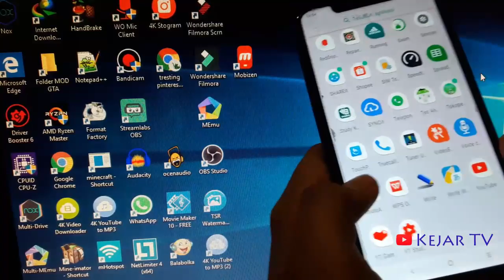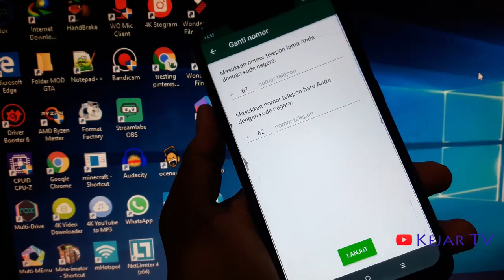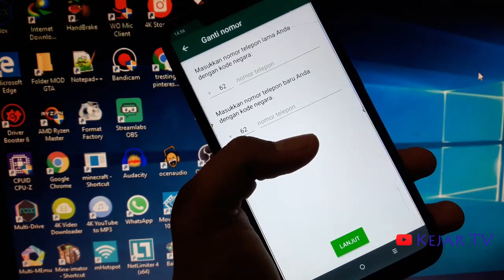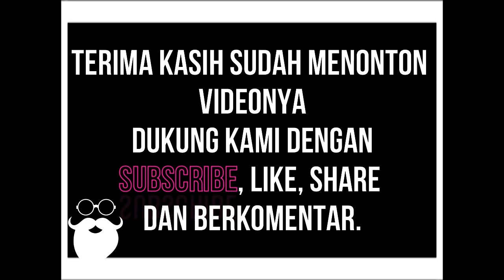Cara Mengganti Nomor WhatApp Mudah Tanpa Menghapus Data Sebelumnya